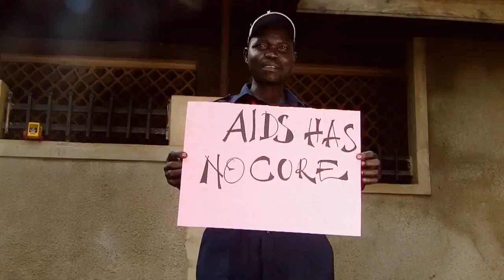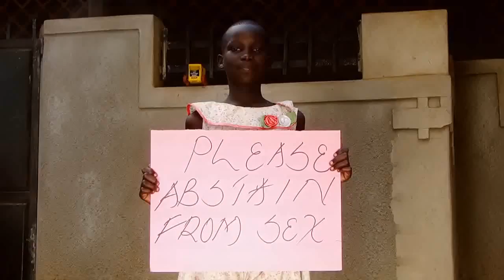Lazaro By LMB Raggs Official HDV 2015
LMB Raggs - Lazaro